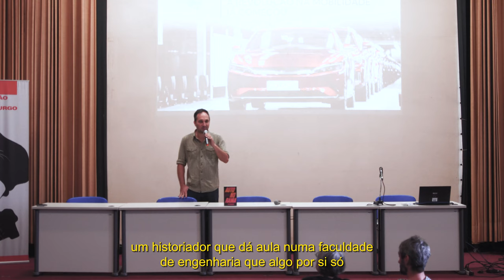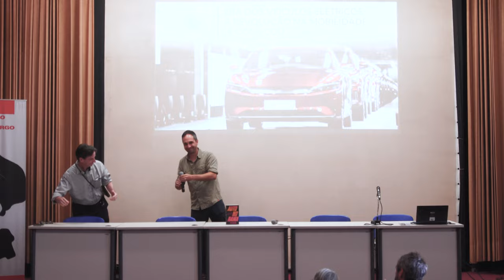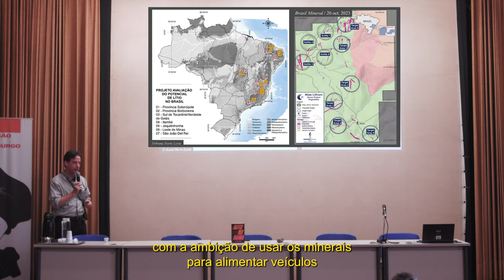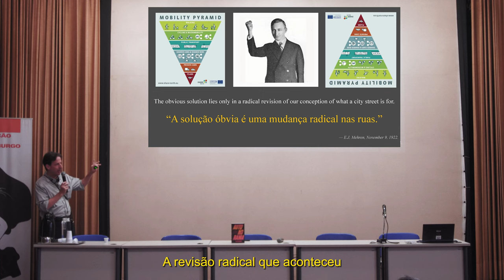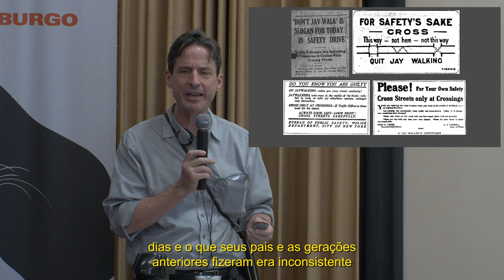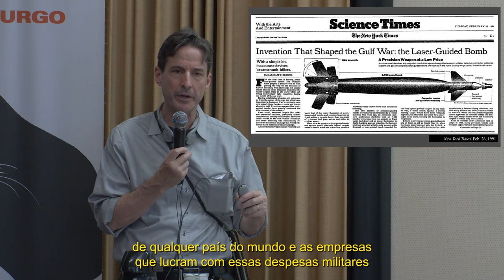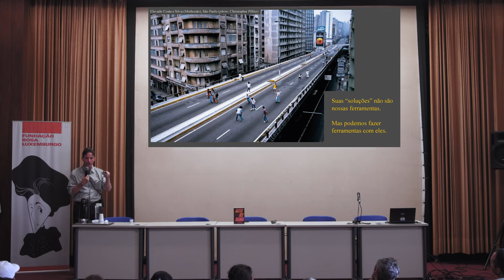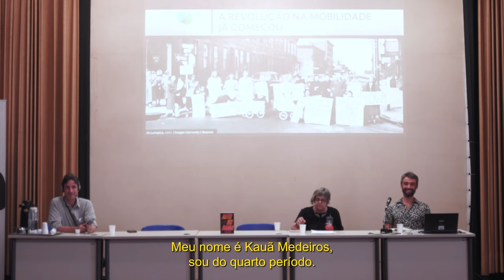Aula aberta de Peter Norton na UFMG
Aula aberta realizada em 30 de novembro de 2023 pelo historiador estadunidense Peter Norton na Universidade Federal de Minas Gerais (UFMG), com abertura de Daniel Santini (FRL) e participação de Heloisa Starling (UFMG) e de Roberto Andrés (UFMG), autor do prefácio do livro.